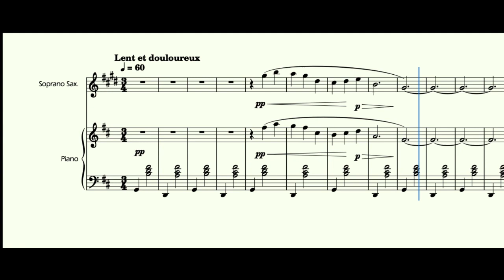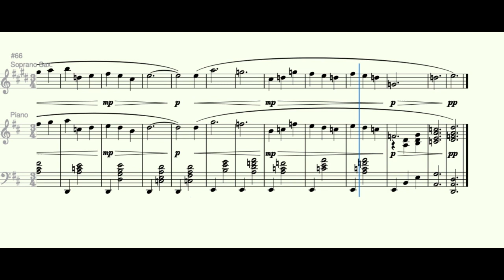Erik Satie - Gymnopédie No. 1 - Soprano Sax